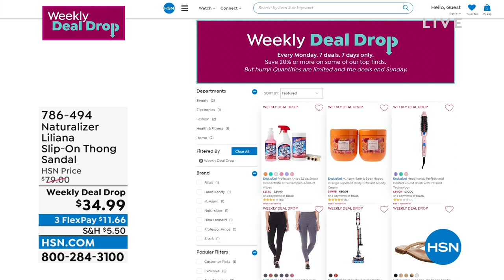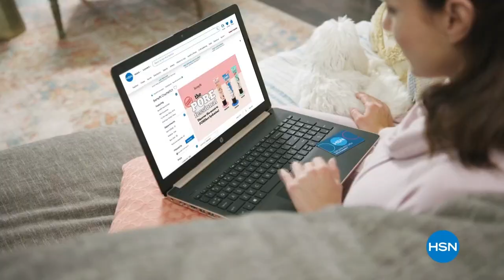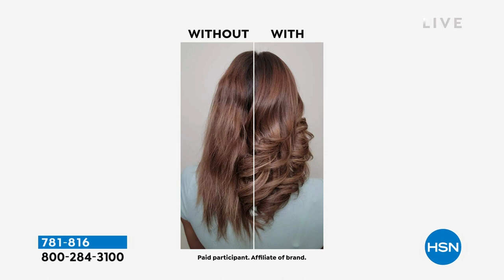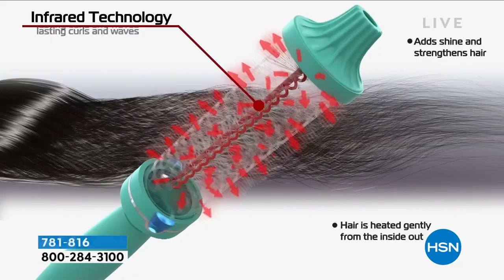HSN | What A Girl Wants with Sarah 08.02.2022 - 07 PM